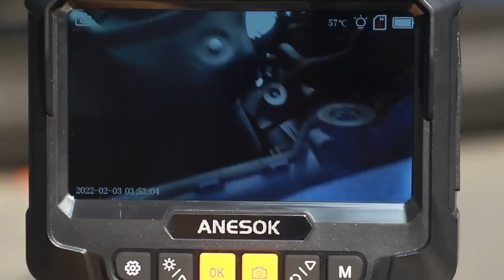Explore our endoscope!